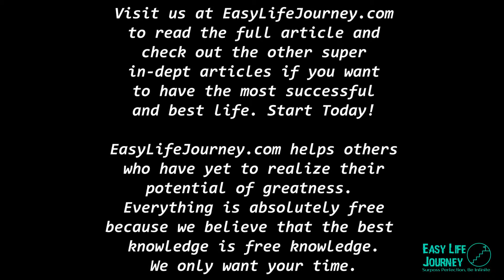How To Be Happy The Answer Is Easy & It's Not What You Think Part 1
Happiness is a state of mind, just like how rich you are.

Whether it is a state of mind or not, the issue is many of us are chasing happiness.

We work day and night to achieve the life for ourselves and our families.

BUT, we forget one thing.

Happiness is the journey, NOT the destination.

99% of happiness comes from the present and what we are doing, while the destination is just 1%, the end point.

This video will teach you how to achieve happiness whenever and wherever you are in life.

Take it from me, I used to be a super negative and an unhappy person.

It did nothing for me, today I only have positivity and happiness in my life.

In this article I cover the five major points about how to be happy and stay happy through my years of personal experiences and evidence/facts from other articles and well known teachers.

First - Happiness is the journey, not the destination.

Second - Using and leveraging meditation to boost happiness.

Third - Healthy diet and lifestyle contributes to a happy/ier life.

Fourth - Interaction with people, animals, and nature is in on DNA.

Filth - Happiness is a state of mind.

Please hit the 👍🏻 like button if you enjoy this video.

Easy Life Journey simplifies what is the meaning of life regarding health, happiness, wealth, lifestyle, but most importantly, living life w/o any limits. We post new videos 1-2 times a week.

Surpass Perfection, Be Infinite